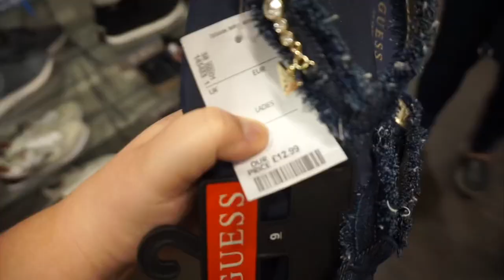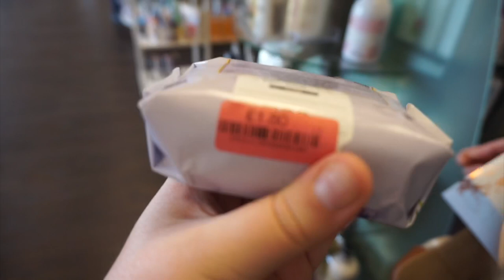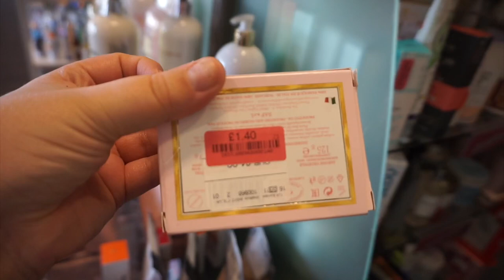IF YOU GUESS THE PRICE, I'LL BUY IT FOR YOU!!! **NOT A GOOD IDEA**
FAQ’s –

DEPOP – demidonnelly1996